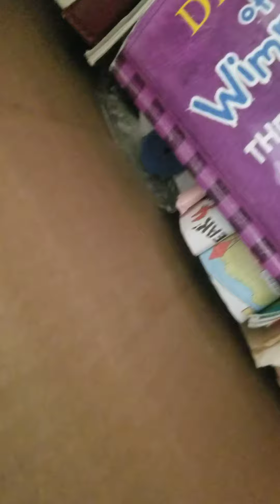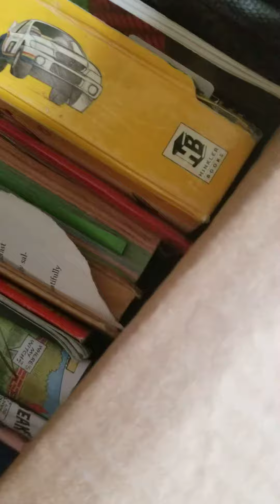O L D S T U F F